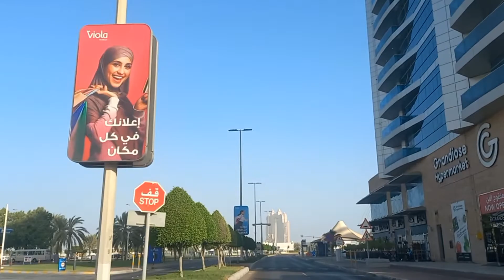INI DIA SALAH SATU KAWASAN WISATA PANTAI TERPAVORIT DI ABU DHABI (CORNISH ABUDHABI)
C